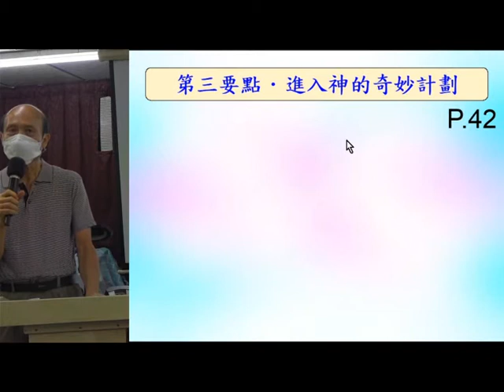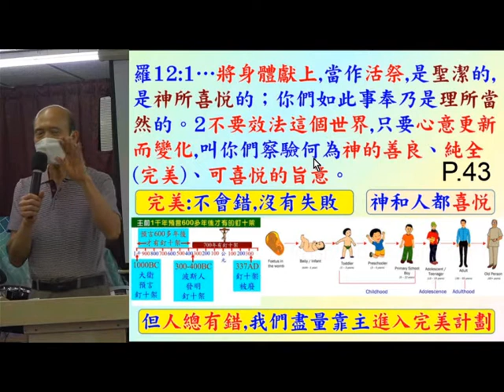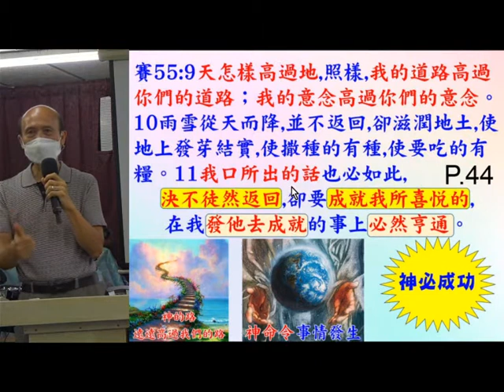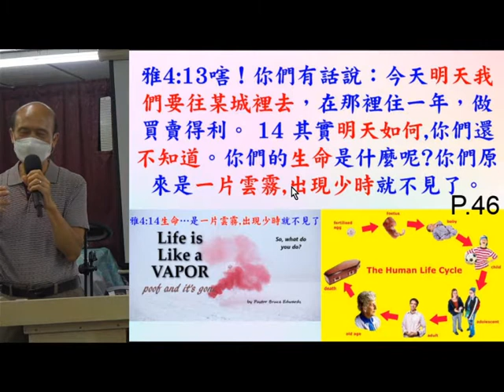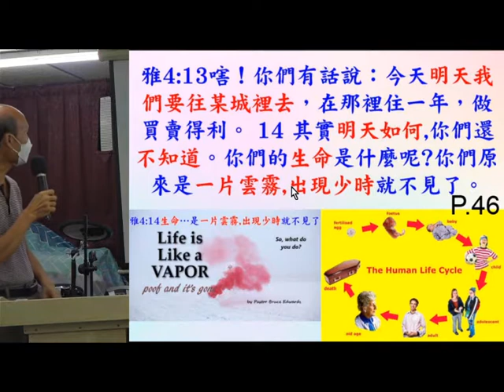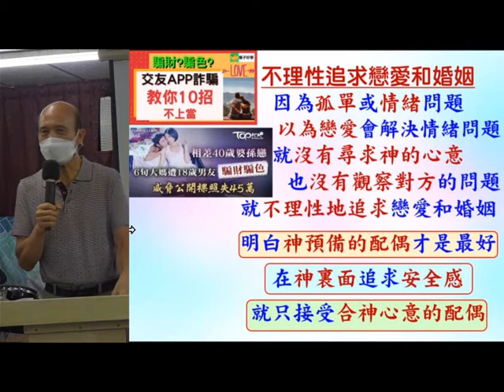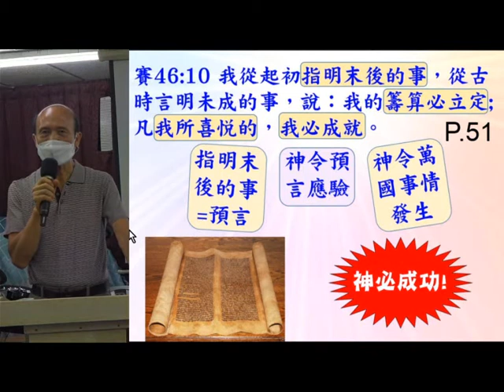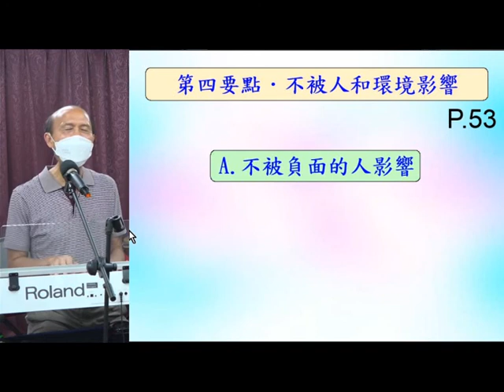輕鬆得勝(3)- 進入神的奇妙計劃-19.9.2021-葉牧師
輕鬆得勝(3)- 進入神的奇妙計劃

1. 與主的關係：怎樣建立與主相愛的關係，怎樣從主的愛得力，怎樣深信神的供應和計劃。
2. 處理生命：怎樣不被人、罪、負面思想情緒和潛意識、婚姻和生活的問題、和侍奉的問題影響。
3. 進入不同層次的侍奉：侍奉可以由簡單的生活見證，到建立別人的靈命，或進入策略性的侍奉。

《輕鬆得勝》的特色：
1. 一目了然：簡單知道怎樣處理和發揮生命。
2. 有實際可行的方法：我和很多人曾20年實際地應用。
3. 可以輕鬆喜樂地得勝：可以在恩典中輕鬆喜樂地處理任何問題，不需要在壓力下成長。因為耶穌的軛是容易的，而神喜悅我們任何真心的努力。
4. 活出《輕鬆得勝》並不太難：處理和發揮生命並不是遙不可及。